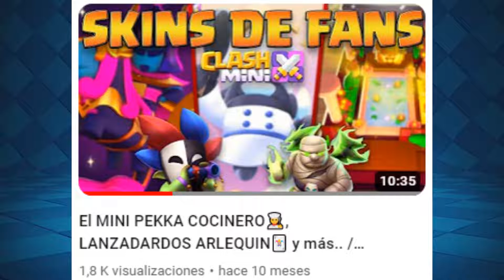LUCHADORA REAL PIZZERA🍕, CABALLERO DIABLILLO, MINI PEKKA DE PAN Y MÁS / SKINS CLASH MINI (CONCEPTOS)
👆👆👆👆👆👆A QUE ESPERAS PARA UNIRTE👆👆👆👆👆👆👆👆
👇🏼👇🏼👇🏼👇🏼👇🏼👇🏼👇🏼ABRE AQUII👇🏼👇🏼👇🏼👇🏼👇🏼👇🏼👇🏼

NUEVO video de CLAH MINI en el que te cuento MUCHAS SKINS DE CLASH MINI HECHAS POR FANS COMO CONCEPTOS Y EN MODELO 3D

JUEGO: CLASH MINI
DESCRIPCIÓN: ¡Juego de mesa estratégico dentro del universo Clash donde los jugadores recolectan miniaturas, las colocan en el tablero y las miran luchar! ¡Actualmente en desarrollo temprano!

ESPERO QUE TE HAYA GUSTADO, SI ES ASÍ DEJA TU LIKE

Edición hecha con Sony Vegas Pro 11 y Photoshop en PC

📱Dispositivo: Samsung Galaxy S9+